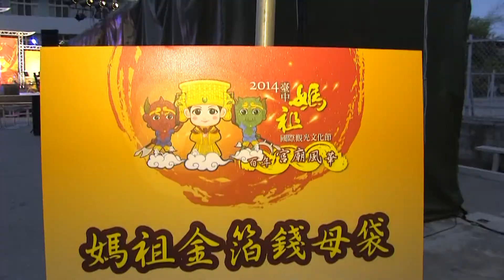2014年 台中媽祖國際觀光文化節百年宮廟風華===大肚萬興宮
Company:Pink Rose Propagation

Photographer:Jly

Camera: CANON XH A1

Light:Handy Lamp

Editing software:Edius